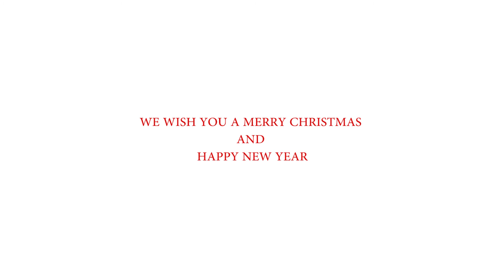Phim hoạt hình Ba chú lợn con tập 6 | Three Little Pigs Espisode 6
Tiếp nối câu chuyện tập trước, chúng ta gặp lại 3 anh em Tồ, Tít, Tèo để cùng nhau chia sẻ về Lễ Giáng Sinh. Liệu 3 anh em có nhận được quà từ Ông già Noel?

Đừng bỏ lỡ các tập phim hoạt hình BA CHÚ LỢN CON đã xuất bản:

VYA ANIMATION STUDIO